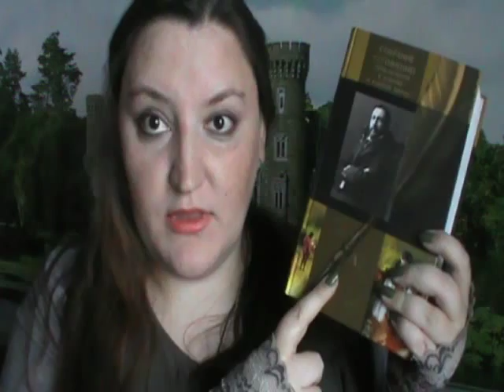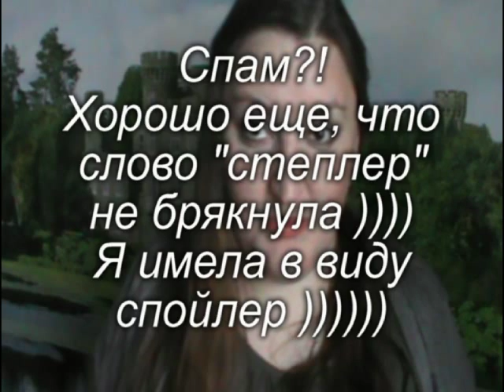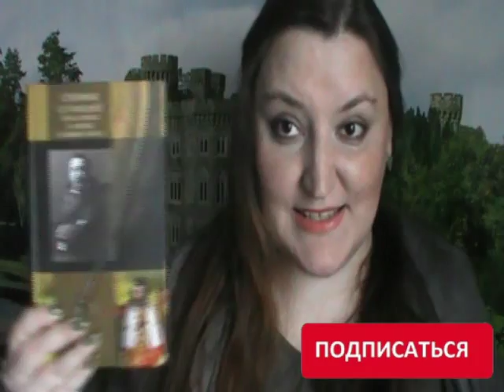Сборник сочинений Хаггарда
В сборник входят следующие повести:

"Дочь Монтесумы"
"Сердце мира"
"Дева солнца"
"Жемчужина востока"
"Братья"
"Завещание мистера Мизона"
"Нада"
"Ласточка"
"Бенита"